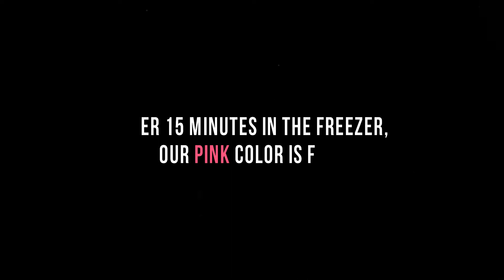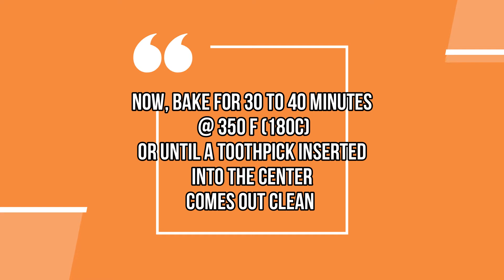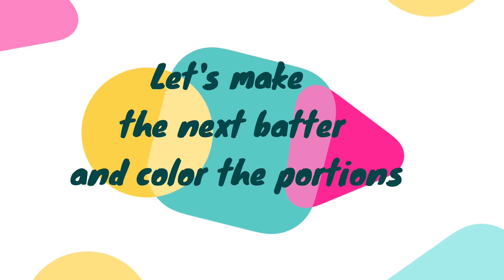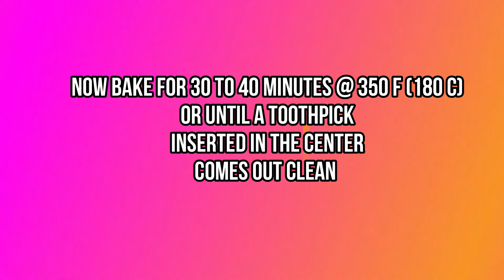Colorful Rainbow Birthday Cake Bread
Created with love for everyone!